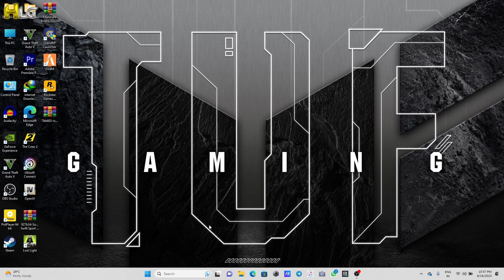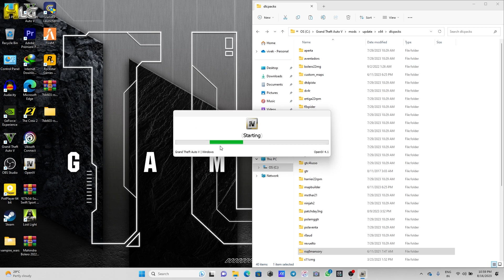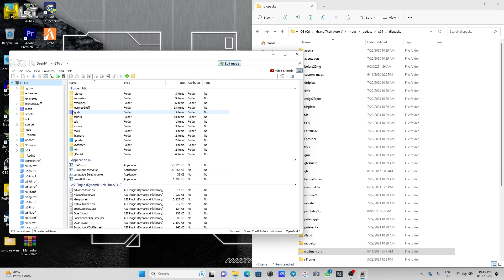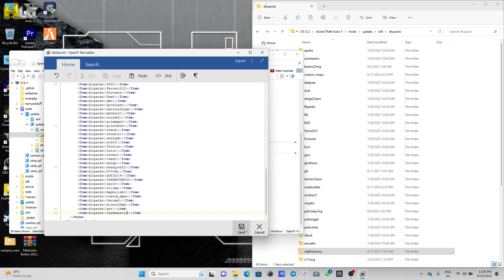HOW TO INSTALL- AUDI RSQ8 MANSORY Car MOD in GTA 5| in Hindi |Step by Step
❤️ Best Gaming laptop Buying Links Under 75k :-

❤️ Best Laptop Accessories Buying Link :-

🪢 Laptop Keyboard Protector Covers :-

🪢 Gamepad :-

 ❤️ MY SPECS -

LAPTOP - ASUS TUF GAMING A17 LAPTOP
Charger - 180 watt